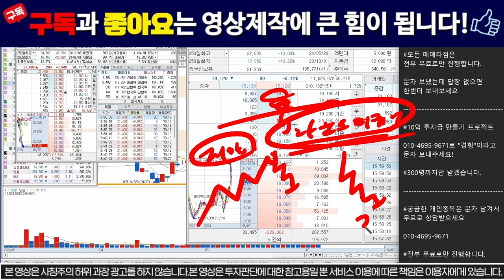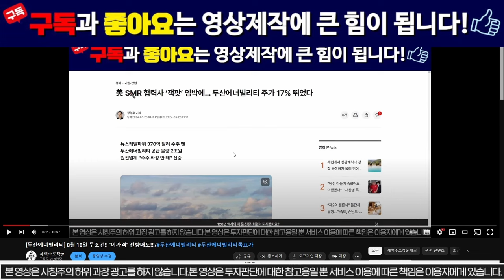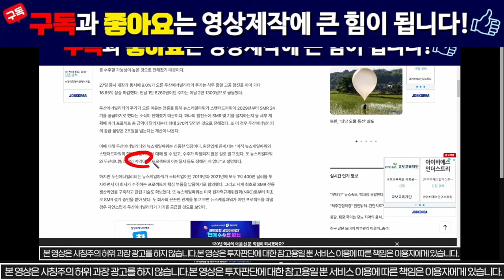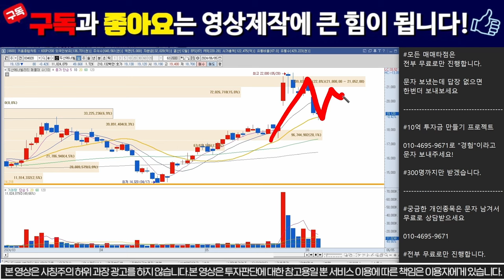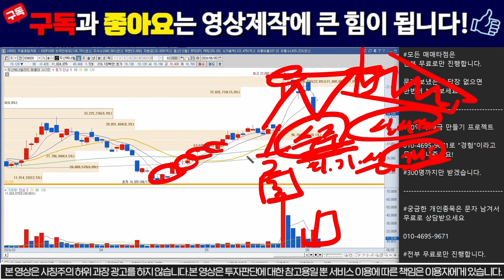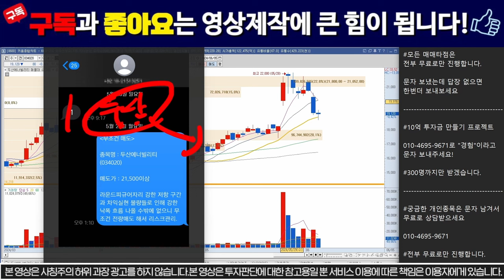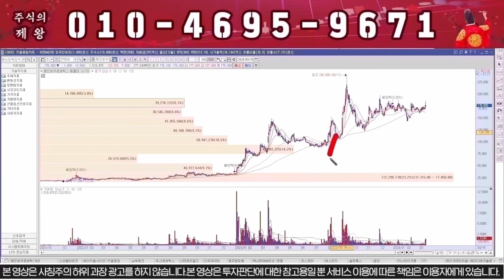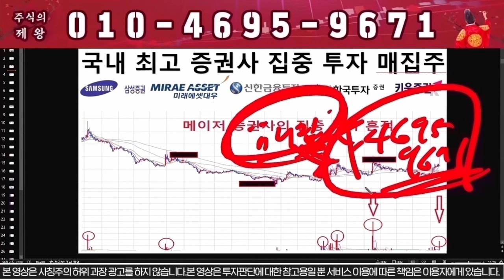[두산에너빌리티] 6월 18일 무조건!! "이가격" 전량매도!!!/두산에너빌리티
1) 당일단타(시초가매매)
2) 매집주
3) 종목 실시간 브리핑
4) 종목상담 및 진단